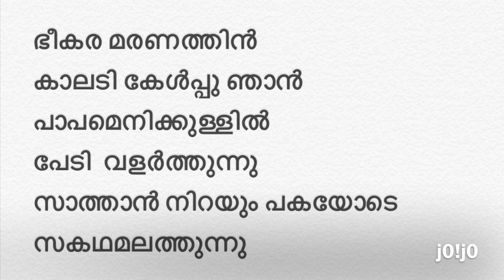മരണം വരുമൊരു നാൾ Maranam varumoru naal lyrics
മരണം വരുമൊരു നാൾ ഓർക്കുക മർത്യാ നീ
Maranam varumoru naal orkkuka marthya nee

Lyrics of Malayalam funeral song sung by syro Malabar church followers in Kerala

Artists : Father John Edapally and M J Sebastian
Album: Funeral Songs
Lyrics: Father Abel CMI